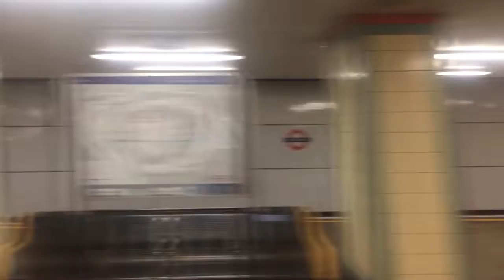District line S7 Stock Departing at Mile End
Heading Eastbound Service to Upminster